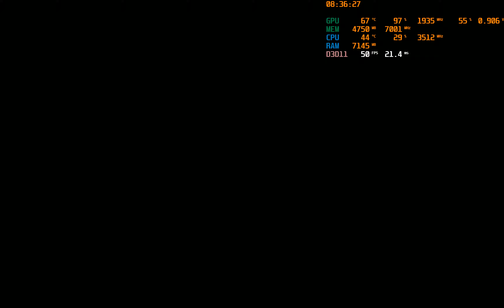Undervolted RTX 2060 Batman Arkham Knight 4K Benchmark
Maxed out settings
nVidia Game Works all off

PC Specs:

Asus P8H67-v
Core i7 2600 + Cooler Master Masterair MA410P
Corsair 4x4Gb DDR3 1600Mhz
nVidia RTX 2060 Galax TeclLab Certified
1TB Sata 3 Hard Drive
Corsair GS600 (PSU)